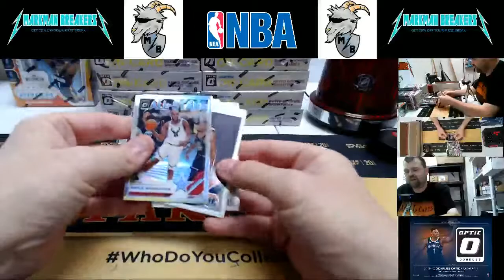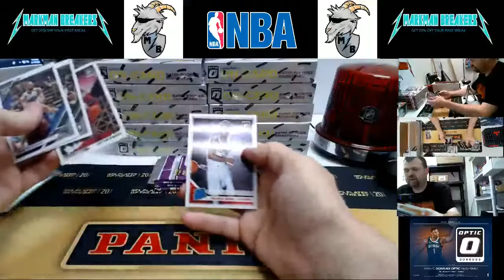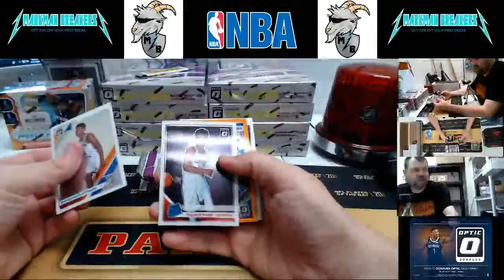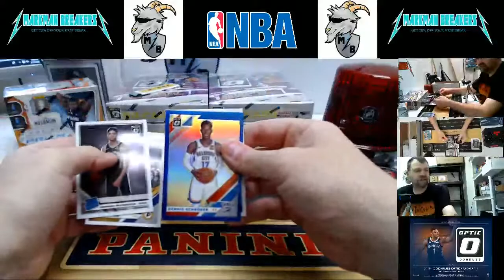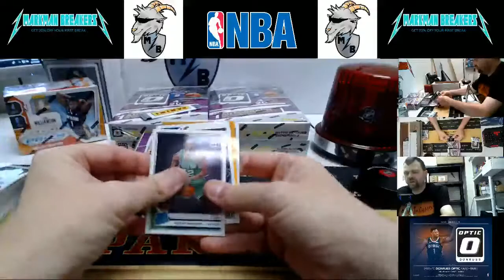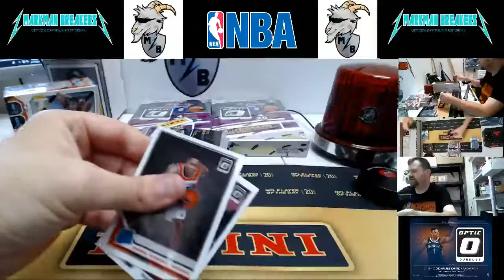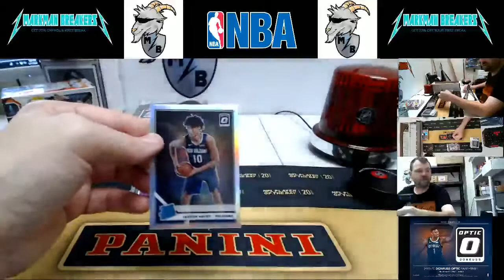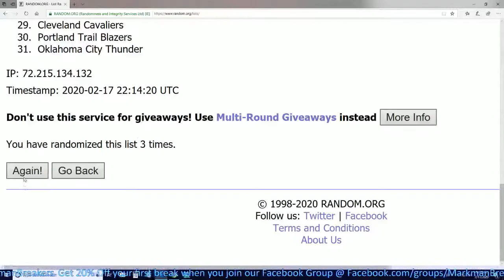2019-20 Donruss Optic Basketball 12-Box Case #3 PYT w/Recap 02-17-2020